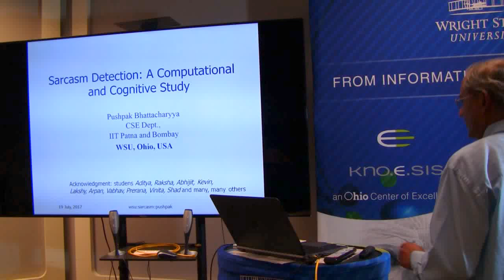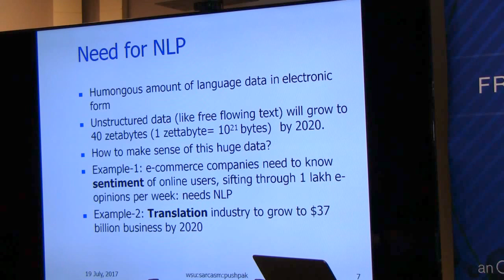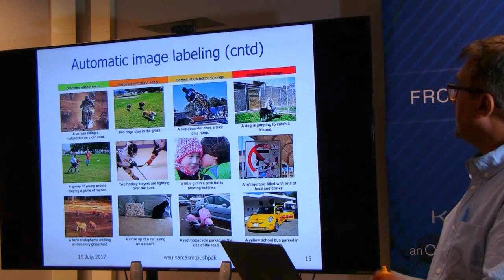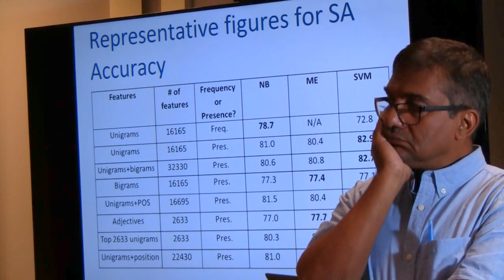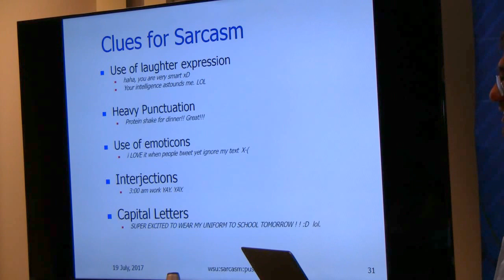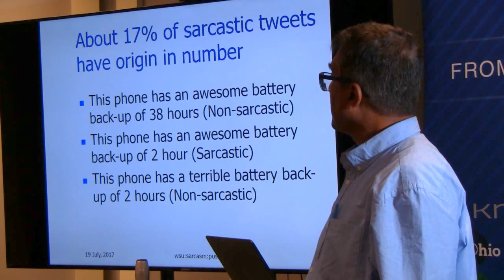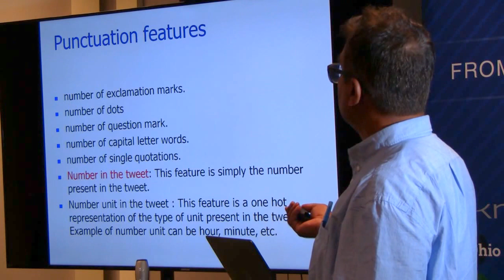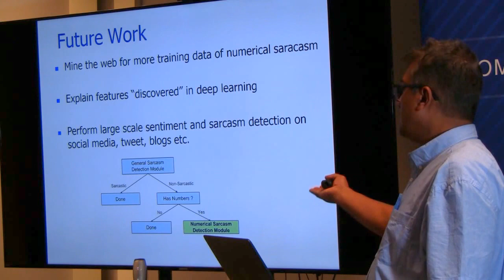Pushpak Bhattacharyya: Sarcasm Detection: A Computational and Cognitive Study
Distinguished Speaker Talk @ Kno.e.sis: 19 July 2017
SlideShare:

Abstract:
Sarcasm is a form of verbal irony that is intended to express contempt or ridicule. Huge amounts of text on internet, especially tweets, social networks, blogs etc. are sarcastic in nature. Persons and organizations need to know what people think and write about them in the electronic media. Scale warrants automation of such tasks.

This talk will present our multi-faceted and long-standing work on sarcasm detection, that hinges on the central notion of INCONGRUITY. A sentence like "I love being ignored" is sarcastic, because it has incongruity in it- "love" is a positive sentiment word, while "ignore" is negative. We exploit incongruity and many other features- traditional and novel- to detect sarcasm automatically. A new line of investigation by us is the use of eye-tracking features for sarcasm detection: "Eyes give away what words do not tell". Many of our systems based on rich set of features and techniques including SVM, Deep Learning etc. report accuracies better than existing values.

The talk is based on work that has been reported frequently in ACL, EMNLP, AAAI and such fora.

BIO:
Prof. Pushpak Bhattacharyya is the recent past President of ACL (2016-17). He is the Director of IIT Patna and Vijay and Sita Vashee Chair Professor in IIT Bombay, Computer Science and Engineering Department. He was educated in IIT Kharagpur (B.Tech), IIT Kanpur (M.Tech) and IIT Bombay (PhD). He has been visiting scholar and faculty in MIT, Stanford, UT Houston and University Joseph Fouriere (France). Prof. Bhattacharyya’s research areas are Natural Language Processing, Machine Learning and AI. He has guided more than 250 students (PhD, masters and Bachelors), has published more than 250 research papers and led government and industry projects of international and national importance. A significant contribution of his is Multilingual Lexical Knowledge Bases and Projection. Author of the text book ‘Machine Translation’ Prof. Bhattacharyya is loved by his students for his inspiring teaching and mentorship. He is a Fellow of National Academy of Engineering, Eminent Engineer awardee of Institute of Engineers India, recipient of Patwardhan Award of IIT Bombay and VNMM award of IIT Roorkey- both for technology development, and faculty grants of IBM, Microsoft, Yahoo and United Nations.